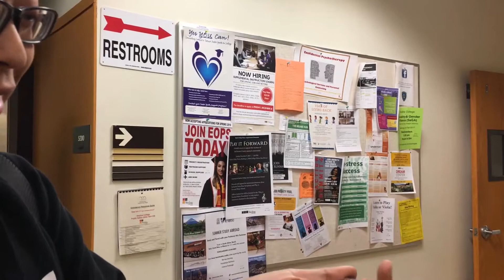Button Making at Skyline College to de-stress for success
Try button making to de-stress at finals time.